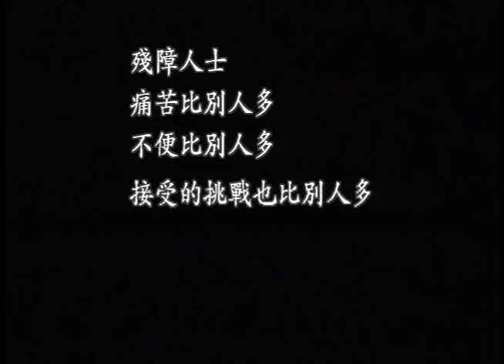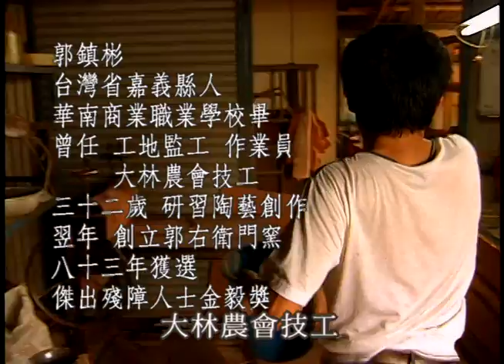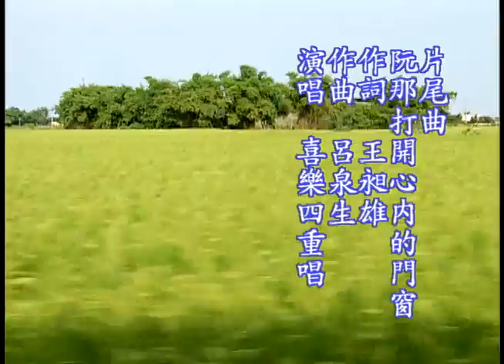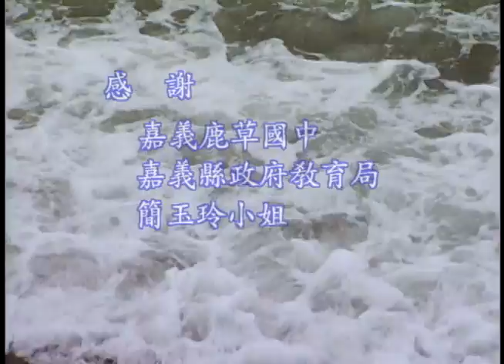公視比別人更多 018 走自己的路 郭鎮彬的陶藝世界 (1994)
郭鎮彬三歲時,因小兒麻痺而行動不便,高商畢業後,即進入農會工作.75年參加交趾燒研習,結業後乃辭去農會工作,致力陶藝創作.致力於中國傳統釉藥,臺灣失傳雙層鏤空套瓶,青瓷釉等.先後受聘於中小學,擔任陶藝教育推展.訪其家人談他小時教養,教育問題及以後學陶到以此為業所{'b^}臨的經濟,家庭,創作經歷.

主要角色
郭鎮彬.
郭素娥.
郭鎮文.
蘇衛吉.
郭水聲.

工作人員
楊一哲. PR
林宮琦. DR
江智君. AP